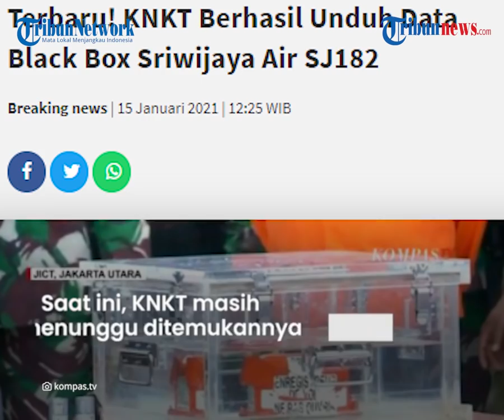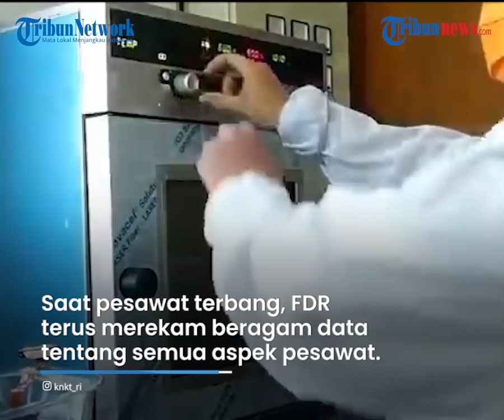KNKT Berhasil Unduh Data Black Box Sriwijaya Air, 330 Parameter Dipelajari Ungkap Penyebab Jatuh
TRIBUN-VIDEO.COM - Komisi Nasional Keselamatan Transportasi (KNKT) berhasil mengunduh data kotak hitam atau black box, dari pesawat Sriwijaya Air SJ182 yang jatuh di perairan Seribu.

Data dari kotak hitam itupun kini sedang dipelajari lebih lanjut untuk mengetahui penyebab kecelakaan,

Menurut KNKT, ada 330 parameter yang ada di dalam kotak hitam dan semuanya dalam kondisi baik.

Dikutip dari KompasTV, Ketua KNKT Soerjanto Tjahjo menuturkan, sebelum proses pengunduhan data, diperlukan treatment khusus yang harus dilakukan kepada black box FDR tersebut.

“Kami membersihkan unit memori, dari kotoran sisa-sisa garam yang menempel karena terendam air laut,” tulis rilis KNKT pada Jumat (15/1/2021).

Saat ini, KNKT masih menunggu ditemukannya CVR (Cokcpit Voice Recorder) oleh Tim Gabungan.

CVR merupakan salah satu bagian penting kotak hitam lainnya yang digunakan untuk proses investigasi lebih lanjut.

Diketahui, Black Box ditemukan dan berhasil diangkat oleh dua penyelam SAR gabungan  pada Selasa (12/1/2021) sekitar pukul 16.00 WIB.

Black box pesawat merupakan istilah populer dalam industri penerbangan yang merujuk pada kompenen perekam data elektronik.

Saat pesawat terbang, FDR terus merekam beragam data tentang semua aspek pesawat, sementara CVR merekam percakapan dalam dek penerbangan dan suara lain, seperti transmisi radio serta alarm otomatis.

(Tribun-Video.com)

Artikel ini telah tayang di KompasTV dengan judul 'Terbaru! KNKT Berhasil Unduh Data Black Box Sriwijaya Air SJ182'